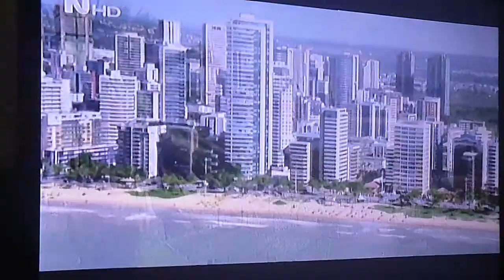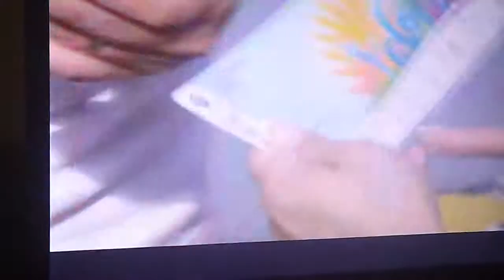Πόλη ΡΕΣΙΦΕ Βραζιλίας αφίξεις 2014 μουντιάλ P1150092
Πόλη  ΡΕΣΙΦΕ  Βραζιλίας  αφίξεις  2014 μουντιάλ